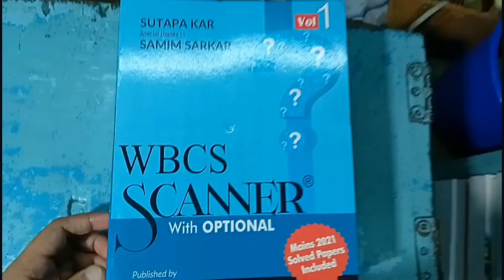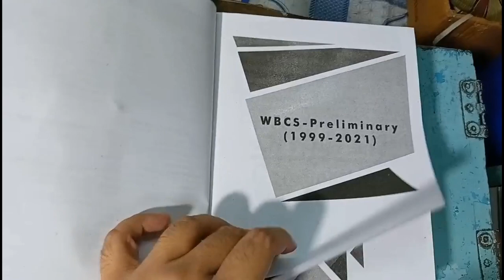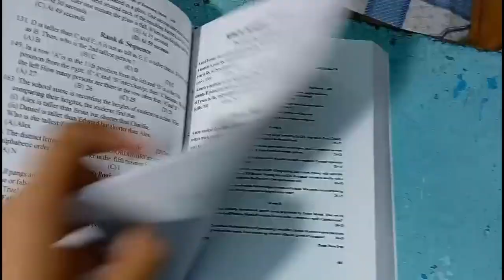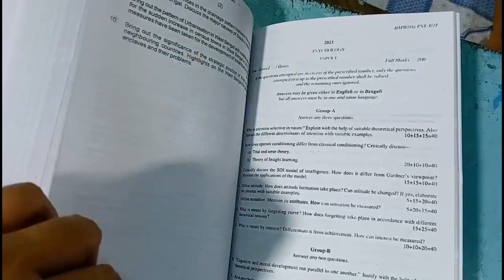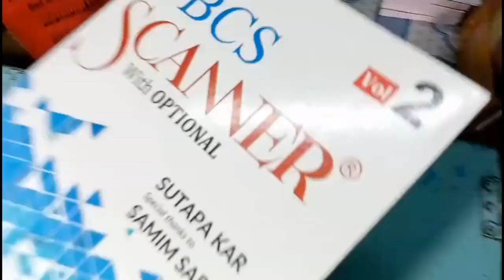WBCS Previous Year Question Paper book | WBCS SCANNER New Edition | wbcs scanner book review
wbcs scanner | WBCS Previous Years Question Answers Book | WBCS SCANNER New Edition | wbcs scanner book review | wbcs previous year question paper book